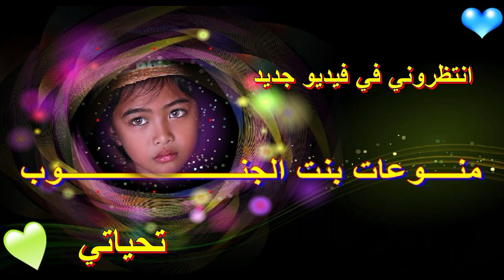علي ناس وناس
اغاني التسعينات . من اجمل ما ممكن تسمعوه من مطرب جميل
تحياتي لعائلتي بالقناه
وتحياتي لمن ينوي الانضمام الينا